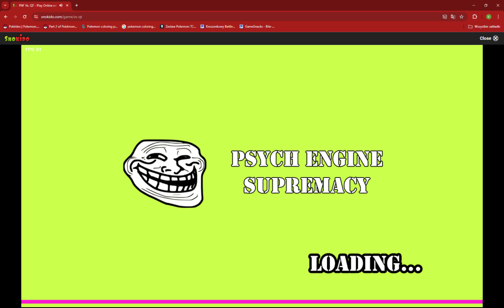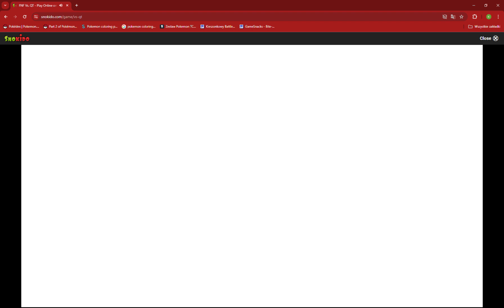czas zrobić QT mod